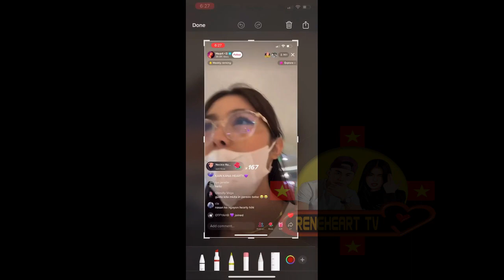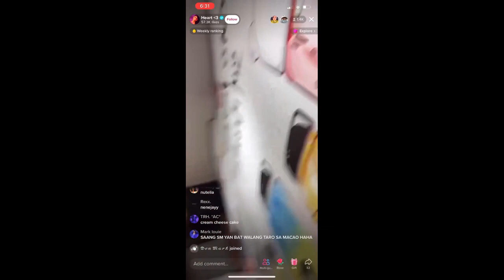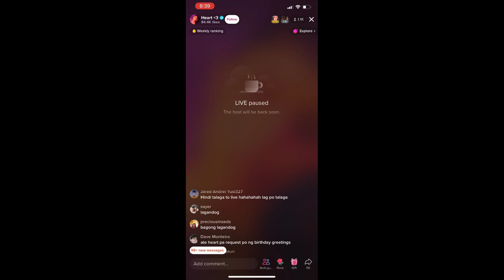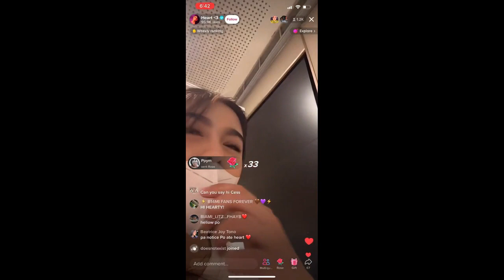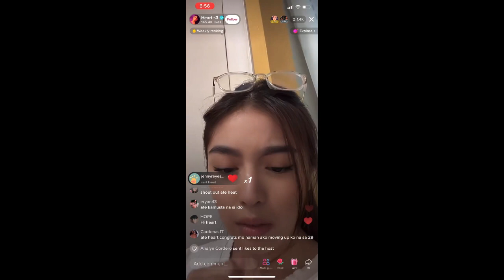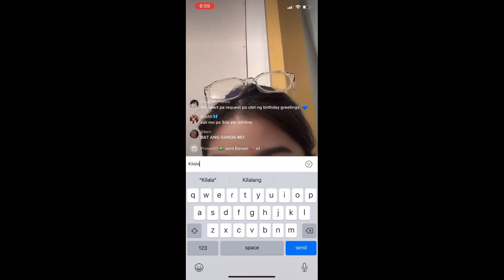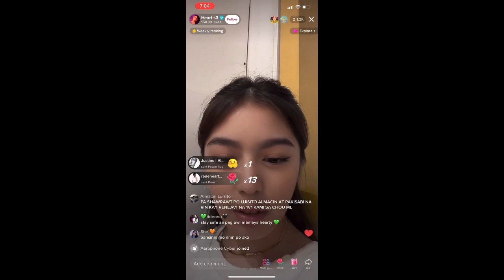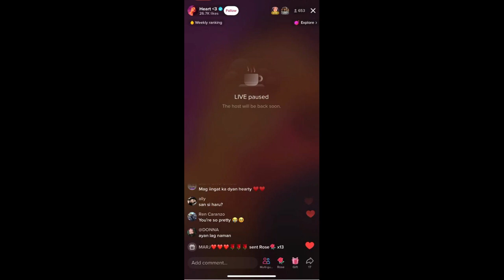Heart Ryan's Tiktok Live (June 05, 2022)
credit to Heart Ryan's June 05, 2022 Tiktok live